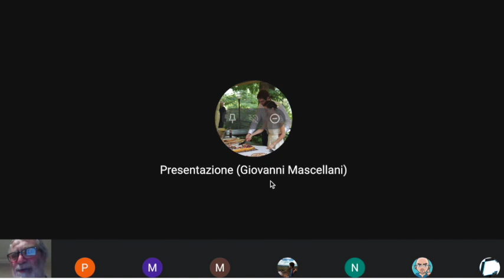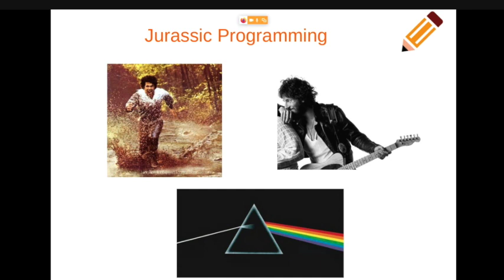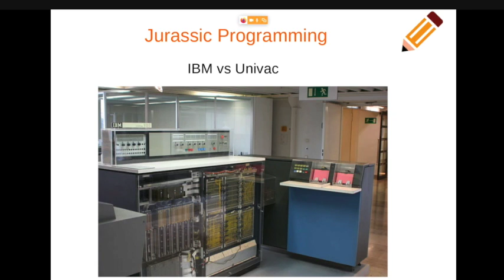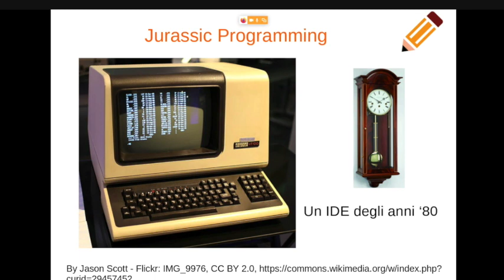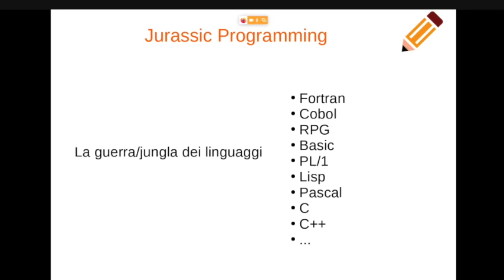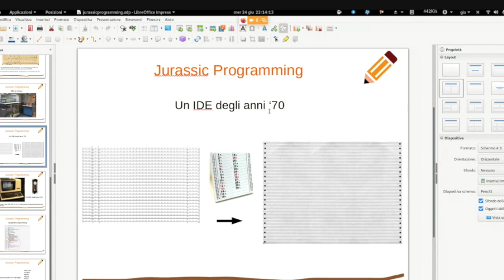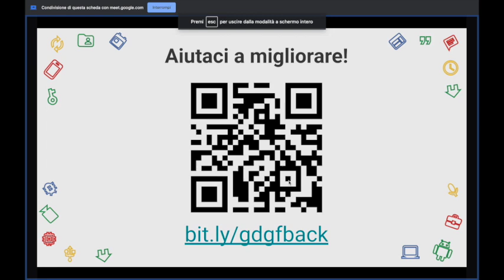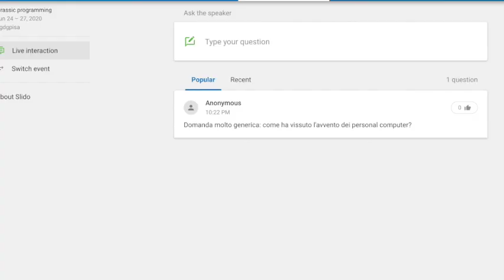Paolo Mascellani - Jurassic Programming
Registrazione del talk Jurassic Programming del 24 Giugno 2020.
Abstract:
Oggi abbiamo Internet, le interfacce grafiche, gli IDE, le librerie, i framework, i container, CI, CD, ... ma come si svolgeva lo sviluppo prima dell'avvento del PC? Possiamo trarre qualche insegnamento anche per gli sviluppatori 2020? Storie di vita vissuta da un "nativo digitale" degli anni '50.